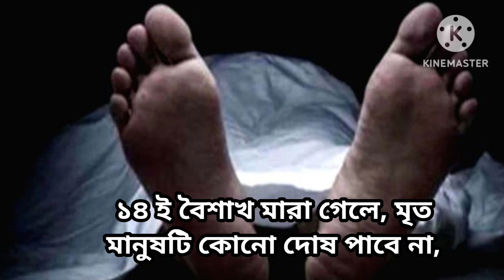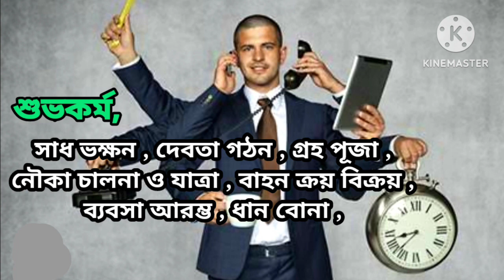ponjika 1430,pocket tv bangla, 14 e boisakh, 14 April 2023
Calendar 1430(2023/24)